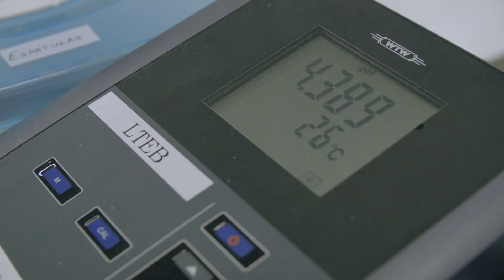CEB | FUNCARB – FUNctional CARBohydrates Nanobiotechnology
O FUNCARB – FUNctional CARBohydrates Nanobiotechnology, coordenado por Miguel Gama, é um dos nove grupos existentes no CEB.

A investigação realizada por este grupo foca-se na utilização de polissacarídeos (polímeros de açúcares) para a criação de novos biomateriais, com aplicação nas áreas da biomedicina, da cosmética e alimentar.